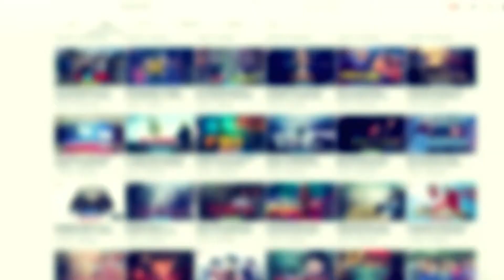The Big Shot with Bethenny: Ready To Arriving Soon By HBO? - Premiere Next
The Big Shot with Bethenny: Ready To Arriving Soon By HBO?
In this video, you are going to get all information related to The Big Shot with Bethenny.
Steve Harvey and Ellen DeGeneres co-created and produced the America
n variety television series Little Big Shots. The show shows kids showcasing their talents and conversing with the host.